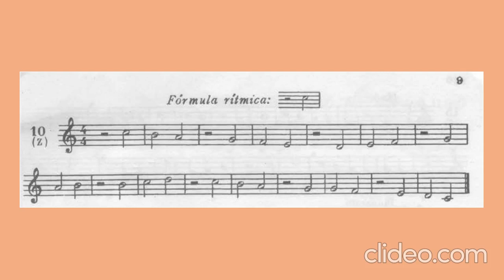LAZ 1 - Ejercicio 10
Silencio de blanca. Vale 2 tiempos de silencio.
Video de ayuda para el estudio del ejercicio 10 del libro LAZ I Método Graduado de Solfeo.
La velocidad de la grabación es la adecuada para practicar, si bien a medida que se vaya aprendiendo puede aumentarse la velocidad de reproducción.

Half rest. 2 times of silence is worth.
Help video for the study of exercise 10 of the book LAZ I Graduated Method of Solfeggio.
The recording speed is adequate for practicing, although as you learn, the playback speed can be increased.